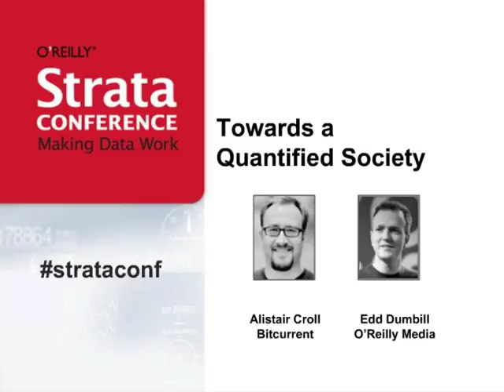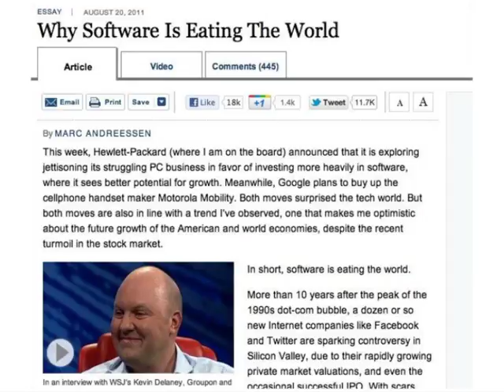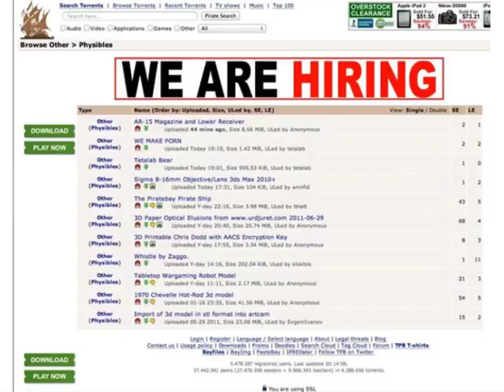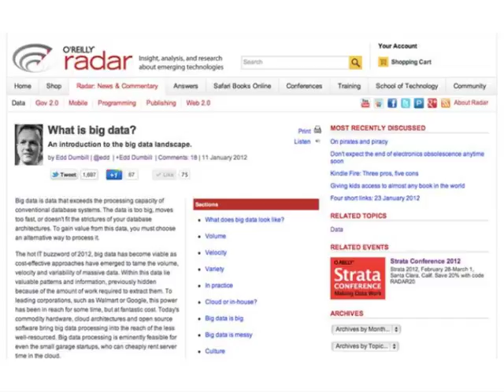Strata Santa Clara Preview - Alistair Croll and Edd Dumbill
This February, O'Reilly's Strata conference returns to Santa Clara. Strata brings together the world's leading thinkers and innovators in the fields of business, data, and disruption. After last year's sold-out inaugural event, it's clear that Big Data is here to stay, and that Strata is the place to learn about it. In this online conference, we'll look at hot topics, brewing controversies, and cutting-edge technologies that promise to change how we live, work, play, learn, and love. Hear from some of Strata's marquee speakers about what's consuming them in the Big Data world in this web-based event.